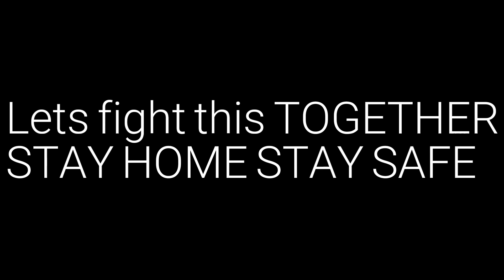EMIWAY BANTAI - KHATAM KARONA / REACTION VIDEO BY PJVLOGS / STAY HOME, STAY SAFE✌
HI I AM PARAG
I am an 18 year old Struggling Hard on this platform just help me Achieve my goal of completing 500 SUBSCRIBERS❤

OKAY. !
SO IN THIS VIDEO WE ARE GOING TO REACT ON THE NEW SONG BY EMIWAY BANTAIIII WHICH IS KHATAM KARONA
TOH SABSE PEHLE TITLE SE MEKO LAGA K YE JO HIPHOP MAI SCENE CHALRA USKO KHATAM KRNE BOLRAA PAR BAADME REALISE HUA K YE TOHH ABHI JO SITUATION HAI USOE GAANA HAI.
I TOHH LOVED IT DID YOU?

I hope aaplogo ko video pasnd aayi hogii❤
Pasand aati hai toh DO LIKE💕

SO I HOPE UH WILL ENJOY IT...❤